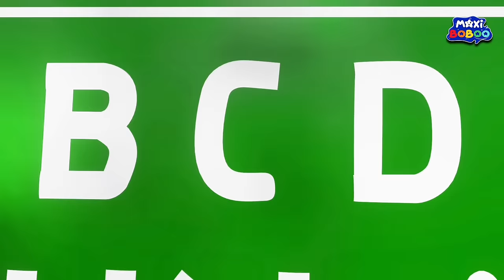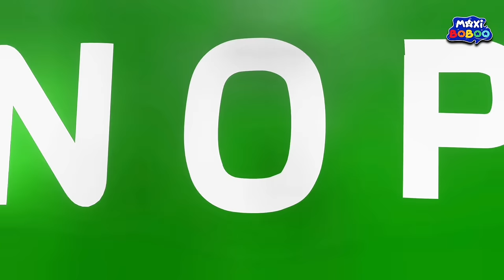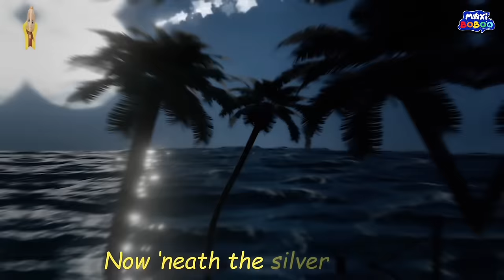Bedtime and Beyond: ‘Ten in the Bed’ Plus More Rhymes | MaxiBoBoo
🎵 Welcome to MaxiBoBoo Nursery Rhymes! 🌈 Your ultimate destination for educational rhymes and colorful animations for kids! Our channel is packed with fun and learning, making little ones sing, dance, and learn with joy.

What We Offer:

🦈 ‘Baby Shark’ & More: Catchy tunes that get the whole family singing along.
🎨 Colorful Animations: Each video is a visual feast that captivates children’s attention.
🎄 Festive Christmas Songs: Spreading joy and warmth during the holiday season.
📚 Educational Value: Our songs reinforce learning of the alphabet, numbers, and much more.
With new songs added regularly, there’s always something new to explore!